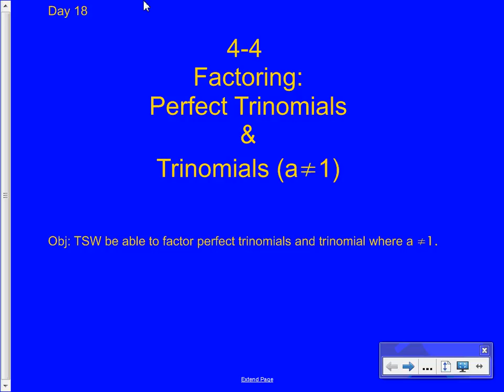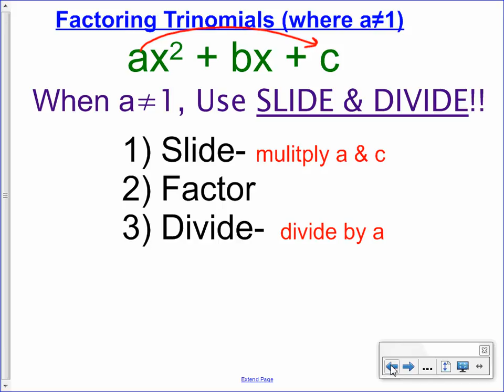A2Trig 4 4 Part 2 Factoring Perfect Trinomials and Trinomial a not 1